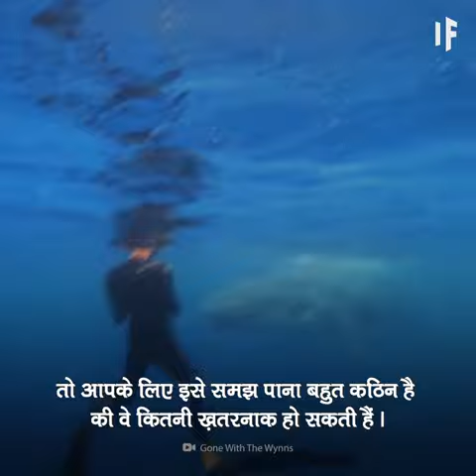short subscribe support shorts support shorts